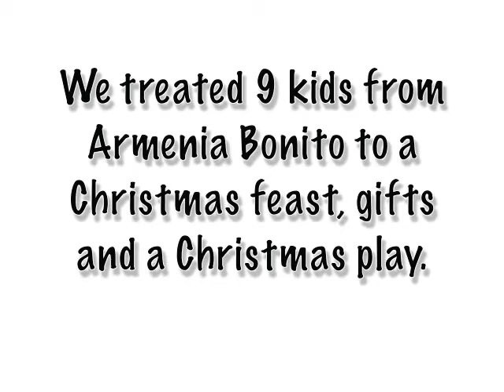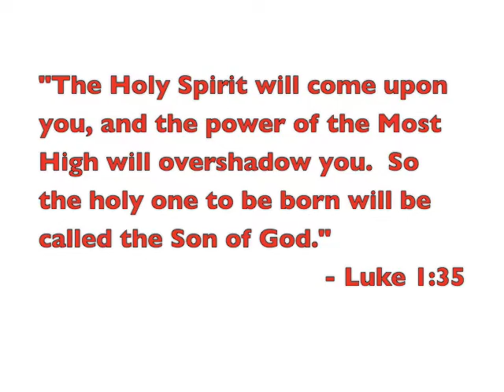Christmas Celebration 2009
On December 20, 2009 we took nine kids from Armenia Bonito out for a Christmas celebration.  First we cooked them a Christmas dinner and provided them with a wrapped Christmas gift.  Then we went to a Christmas presentation at a local church.  There was music, a great play about the birth of Christ and a strong evangelism message.  These kids had never experienced a Christmas celebration quite like this.